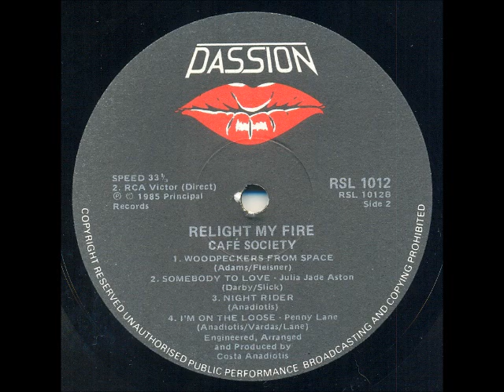Café Society - I'm on the loose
South African group formed in Johannesburg in 1984, best known for their two cover songs "Somebody to Love" and "Woodpeckers From Space". Café Society consisted of various artists singing cover versions and original songs under the watchful eye of multi-instrumentalist and producer Costa Anadiotis, who was also the synthesizer player in the disco-rock South African group Buffalo (with Peter Vee) during the late 1970s, as well as with the group Fantasy. Members of Café Society were: Costa Anadiotis (keyboards), Julia Jade Aston (vocals, moved on to The Working Girls, Face To Face and Wizard), Anneline Malebo (vocals, previously with “Joy” that had an international hit with "Paradise Road" in 1980), Lolly Peterson (vocals), Penny Lane (vocals), Nick Anadiotis (bass), George Vardas (guitar), George Axiotis (drums), Mella Palmantouras (guitar – 1986), Gavin Langeveld (bass – 1986), Tony Otto (keyboards – 1986), Vic and Leigh (vocals).

The first song to be produced was a cover of Jefferson Airplane's "Somebody to Love" in 1984, using the vocals of Julia Jade Aston. The song was received well internationally because of its Hi-NRG-driven baseline popular at the time. Next up was the Dan Hartman song "Relight My Fire", which utilized the vocals of Lolly Peterson and Anneline Malebo. The song received mediocre response, but featured on some compilation albums, including South African High-Energy Double Dance Vol.3. Then in 1985 when the VideoKids refused to release their song "Woodpeckers From Space" in South Africa due to the political situation in the country at the time, Costa Anadiotis decided to release his own unique version under the banner of Café Society. "Woodpeckers from Space" was a Number 1 hit in South Africa in July 1985 and stayed on the Top 20 for 19 weeks, 8 of which were at the Number 1 position.

They released only one album, “Relight My Fire”, in 1985. This track is off this album, and features Penny Lane on vocals.